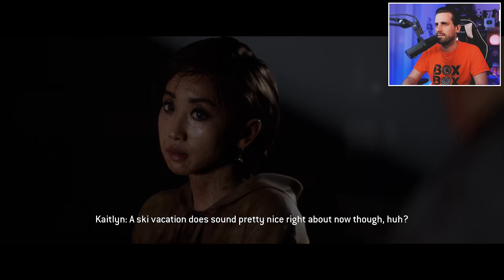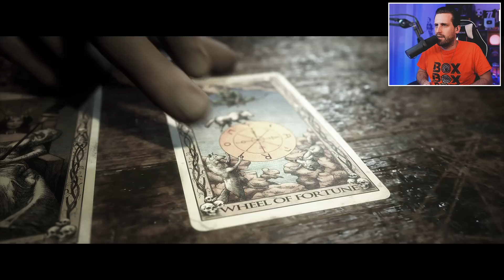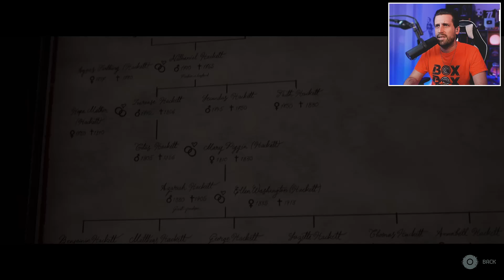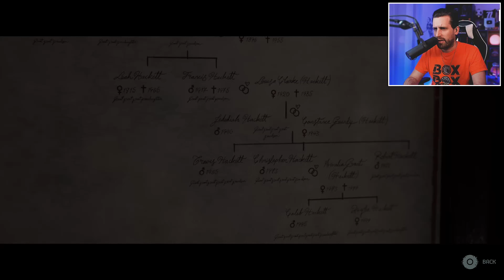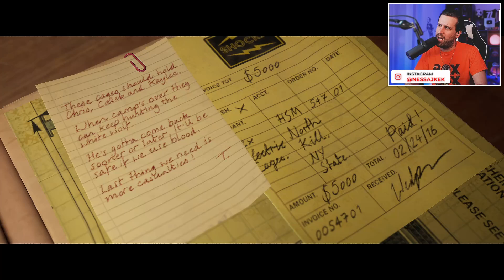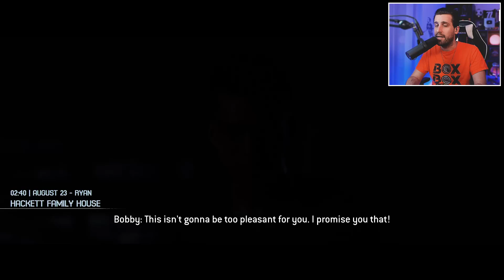DURVA ÜLDÖZÉSEKBEN 🏃 | The Quarry #10 (PC)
Elkészítette a Supermassive Games fejlesztőcsapata az Until Dawn spirituális utódát, a The Quarry játékot, ahol ismét egy horror történetbe csöppenünk! 🐧